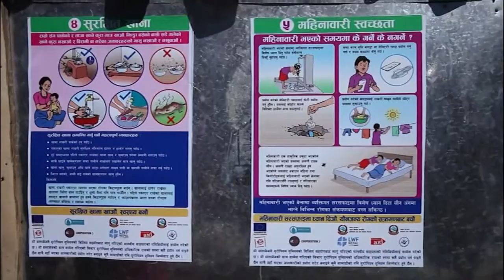Nepal: One year of bringing relief to earthquake victims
On 25 April 2015, Nepal was struck by a 7.8-magnitude earthquake which resulted in nearly 9 000 deaths and more than 23 000 injuries. The worst natural disaster in the country’s recent history also brought extensive destruction to houses and assets, leaving the affected families with little or no means to sustain their livelihoods. To help these families, the European Commission’s Humanitarian Aid and Civil Protection department (ECHO) funded the 'Nepal Earthquake Recovery Project', providing emergency relief such as shelter, food, winter supplies, and access to water and sanitation, as well as training on hygiene practices and disaster-resilient construction, to vulnerable communities in highly impacted districts. The initiative was implemented by a consortium of four NGOs, namely DanChurchAid, ICCO Cooperation, Lutheran World Fund Nepal and Christian Aid. Since the earthquake, the Commission has contributed a total of € 16.4 million of humanitarian funding to the most affected communities.

Video by EU Humanitarian Aid, DanChurchAid, ICCO Cooperation, Lutheran World Fund Nepal, Christian Aid